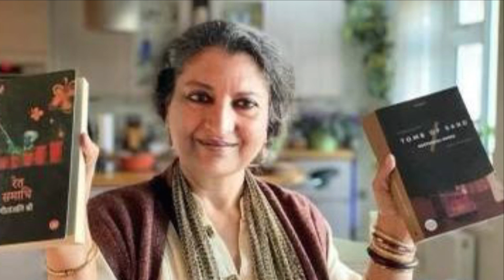International Man Booker Prize 2022 : Step Up